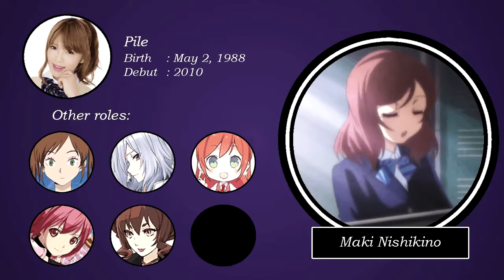Love Live! Voice Actors & Same Voice in Anime Characters Roles | ラブライブ! 声優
Love Live Voice Actors / Seiyuu (ラブライブ  声優)

Cast:
- Honoka Kousaka (CV: Emi Nitta / 新田 恵海)
- Kotori Minami (CV: Aya Uchida / 内田 彩)
- Umi Sonoda (CV: Suzuko Mimori / 三森すずこ)
- Maki Nishikino (CV: Pile / 堀 絵梨子)
- Rin Hoshizora (CV: Riho Iida / 江口 拓也)
- Hanayo Koizumi (CV: Yurika Kubo / 久保 ユリカ)
- Nico Yazawa (CV: Sora Tokui / 徳井 青空)
- Nozomi Toujou (CV: Aina Kusuda / 楠田 亜衣奈)
- Eli Ayase (CV: Yoshino Nanjou / 南條 愛乃)

- Love Live! Nijigasaki Gakuen School Idol Doukoukai
- Love Live! Superstar!!
- Love Live! All Stars!!